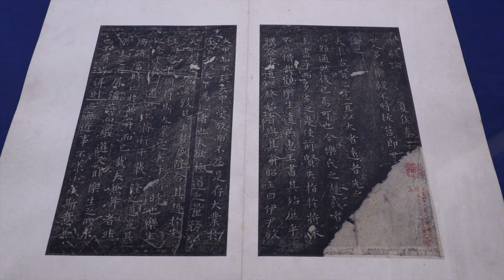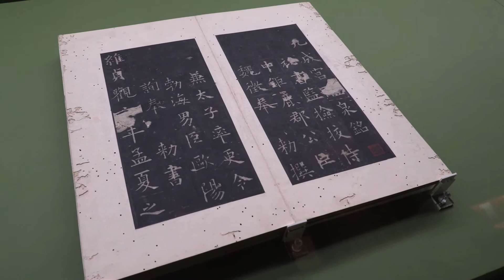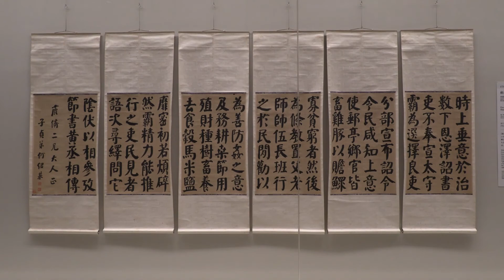東京国立博物館「特別展「顔真卿 王羲之を超えた名筆」」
2019年1月16日（水）～2月24日（日）

唐時代の書の大家、顔真卿（がんしんけい：709-785）。初唐の三大家とは異なる美意識で、後世にも大きな影響を与えました。書の普遍的な美しさを法則化した唐時代を中心に、書の名品を国内外から集めた展覧会です。